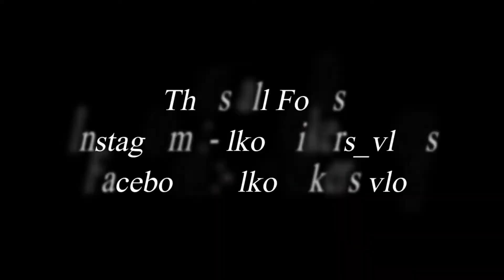2020 KTM Duke 390 BS6 | Price and review details.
@lko bikers vlogs
This video describes complete Details of duke 390 bs6 review & price details .

Please
press the
BELL ICON
button.